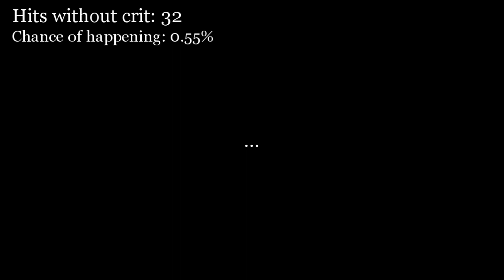DotA 2 - Bad Luck